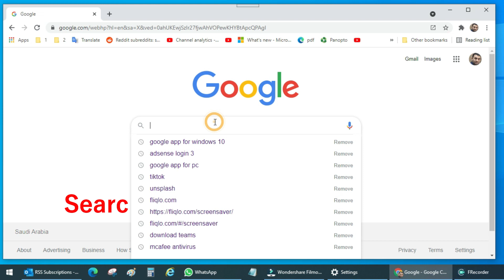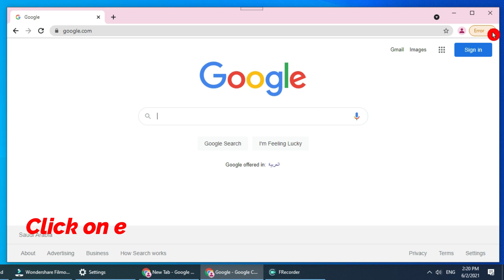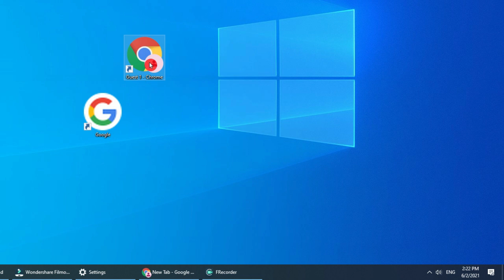How to Create Google App Shortcut on PC Laptop | How to Download Google App Shortcut For Windows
In this step-by-step tutorial, learn How to Create Google App Shortcut on  PC Laptop | How to Download Google App Shortcut For Windows